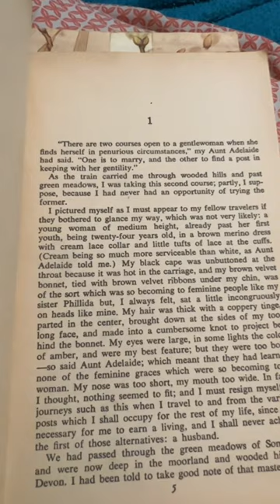My pick for the gothicheartsreadingchallenge 🖤 Mistress of Mellyn by Victoria Holt 1960